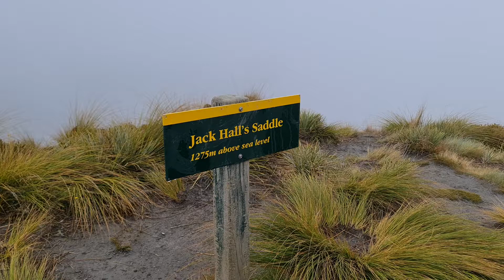Fog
Only 2 days of fog since the start of our journey  - thanks Mother Nature x